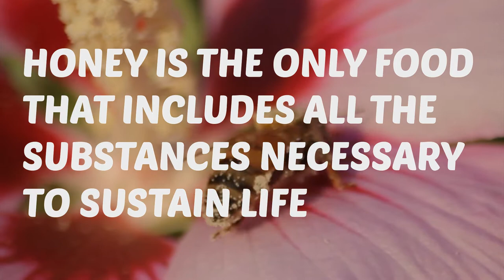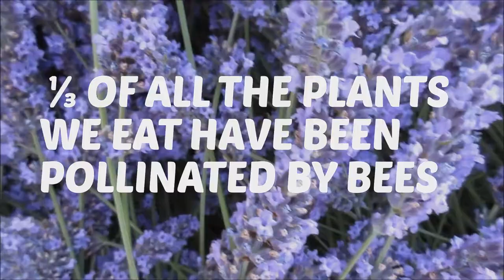Food Facts: Honey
Food Facts about Honey and Bees